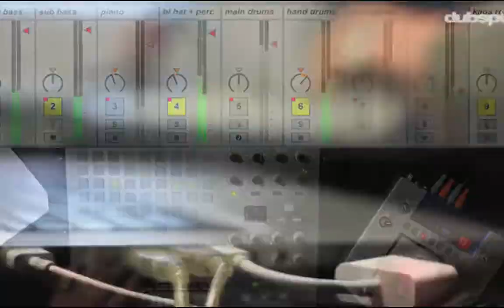Sacred Drum Productions - who we are.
Quick video to explain ourselves & our mission. We promote ancient & modern arts from Africa and the Diaspora & believe that the Diaspora's artforms include electronic music production & DJing as well as traditional dance & drum. Invite us to teach and/or perform for you and yours!